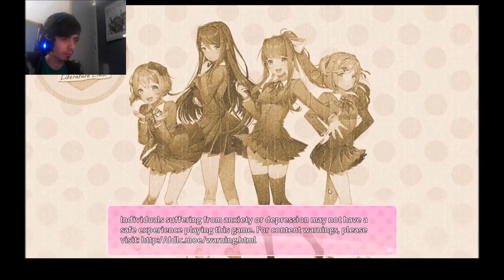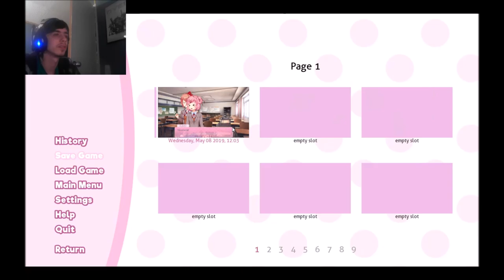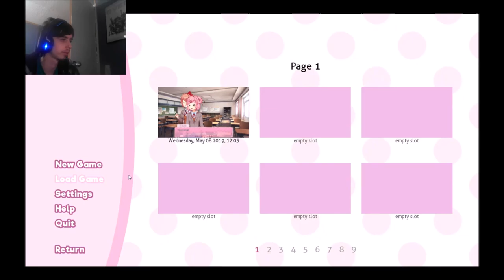Doki Doki Literture Club Part 1:Welp,time for Anime XD